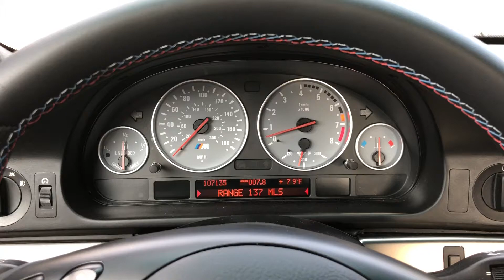Imola driving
Driving video